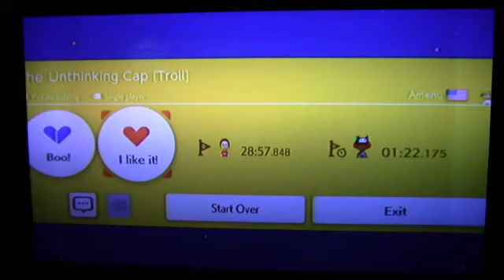TROLL Levels: The Unthinking Cap (Super Mario Maker 2)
Made by Amenu. This was a well-knitted level with good Twice-Twice setups!